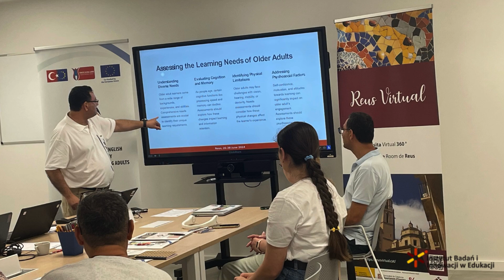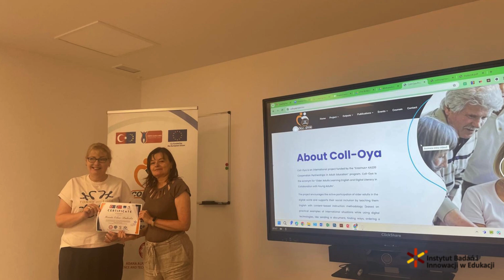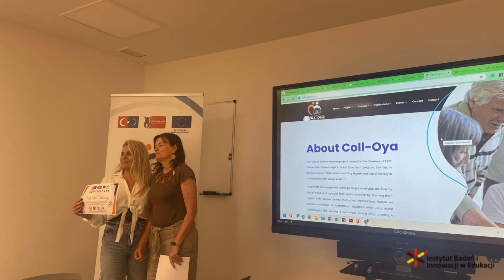INBIE - Coll-oya LTTA Reus-Spain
During the three-day event from June 26 to June 28, 2024, educators participated in a comprehensive course on language teaching methodology for older adults, focusing on digital social inclusion. The event began with introducing the COLL-OYA Project and sessions on blended learning and resource identification. Participants engaged in interactive activities, including hands-on workshops and collaborative practices. The second day focused on exploring new technologies and bridging generational gaps through collaborative practices. The event concluded with practical workshops, role-playing scenarios, and the creation of digital language resources. Trainers presented their work, received feedback, and discussed best practices. The event included a reflection session, certificate awards, and cultural activities, fostering community and shared learning.